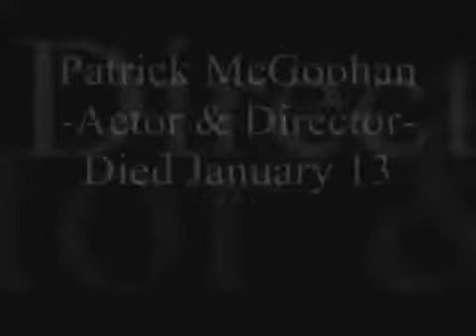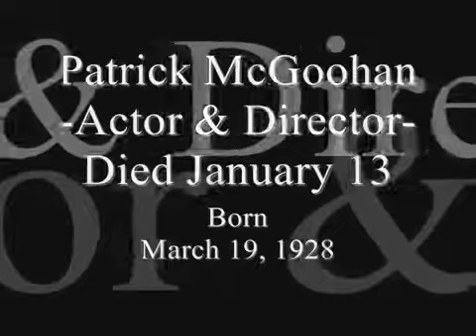IN MEMORIAM 2009 (Vol.1)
In Memoriam 2009, Vol.1 (Slideshow) -Famous people who passed away in 2009- Dedicated to Actor Pat Hingle, Actress Cheryl Holdridge, Actor Don Galloway, .

In Memoriam 2009, Vol.2 (Slideshow) -Famous people who passed away in 2009- Dedicated to Edmund Purdom, Wendy Richard, Horton Foote, Estelle Bennett .

In Memoriam 2009 Vol.3 (Slideshow) -Famous people who passed away in 2009- Dedicated to Natasha Richardson, Ron Silver, James Purdy, Blossom Dearie.